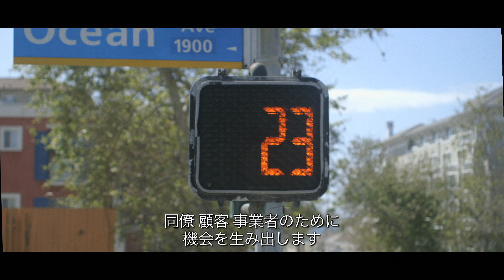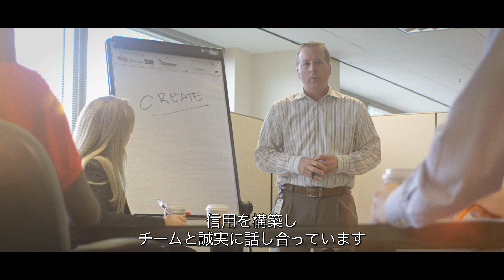The Heart of Experian - Japanese